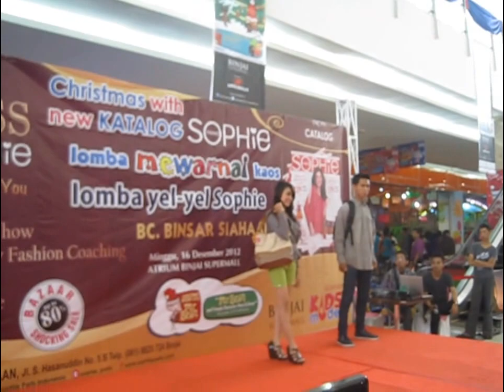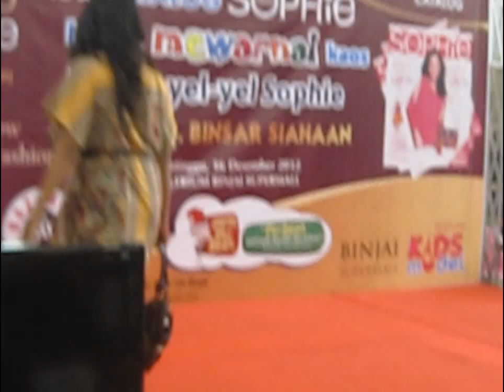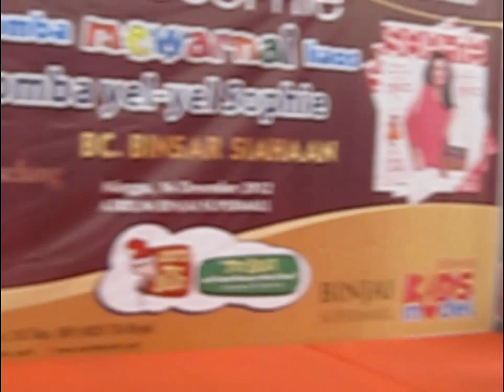SOPHIE PARIS MODEL BY BINSAR \ D.LEO MODE